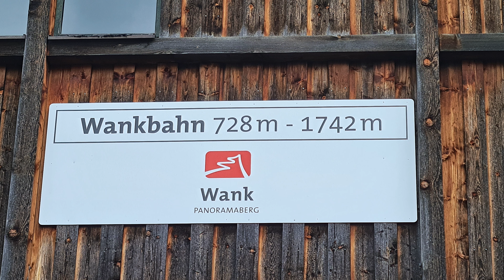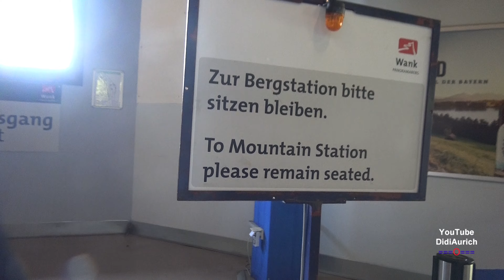Mit der Wank-Bahn, Wankbahn, von der 728 m hohen Talstation auf die 1742 m hohen Bergstation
Eine sehr schöne Fahrt mit der Wank-Bahn, Wankbahn, von der 728 m hohen Talstation auf die 1742 m hohen Bergstation
Von der 728 m hohen Talstation auf die 1742 m hohen Bergstation mit der Wank-Bahn.
Die Wankbahn ist eine Einseilumlaufbahn. Sie führt nordöstlich von Garmisch-Partenkirchen über die Mittelstation auf den 1780 m hohen Wank, einen Berg am Rande des Estergebirges. Wank-Bahn
Die Bahn wurde 1982 in Betrieb genommen und löste die alte von Adolf Bleichert & Co. erbaute Pendelbahn von 1929 ab, die dem gewaltigen Besucheransturm nicht mehr gewachsen war. Die Fahrzeit dauert vom Tal bis zur Mittelstation 10 Minuten, die Gesamtstrecke dauert 18 Minuten.

Moin moin.

„Copyright“ DidiAurich

Viele weitere Videos auf:
Many more videos on:
Beaucoup plus de vidéos sur:
Muchos más vídeos sobre:

Videos zu folgenden Themen finden Sie unter:

Abu Dhabi VAE:
Ägypten: 2018:
Ägypten: 2019:
Ägypten:
Angeln / Fischen:
Aquarium Wilhelmshaven:
Bali:
Baltikum:
Berlin:
Boot 2017 Düsseldorf:
Boot 2018 Düsseldorf:
Botanischer Garten:
Bremen:
Bulgarien 2017
Bulgarien:
China:
Costa Rica:
Custombike Show 2017 Bad Salzuflen:
Dänemark:
Demo Rennen Motorrad:
Deutschland:
Dominikanische Republik :
Dortmund Motorrad Messe 2017:
Dresden:
Drohnenflug:
Dubai VAE:
El Gouna Ägypten:
El Salvador:
England:
England: 2017
Essen Motor Show:
Estland:
Fahrrad Touren:
Feuerwerk:
Finnland:
Flüge:
Flugzeuge:
Flusskreuzfahrt Russland:
Frankreich:
Fujairah VAE:
Garmisch Partenkirchen:
Griechenland:
Guatemala:
Hameln:
Hannover:
Harz
Honduras:
Hotel, Resort:
Indien:
Indonesien:
Italien:
Jade Race 2017:
Kirchen:
Las Vegas:
Laufen Joggen:
Leeraner Miniaturland:
Lettland:
Litauen:
Lofoten:
London:
Lustiges:
Malaysia:
Mallorca 2019:
Mexico:
Mobile / Fahrzeuge:
Mosel / Rhein
Moskau:
Motorrad:
Motorrad Dortmunnd 2018:
Nicaragua:
Niederlande:
Night of Freestyle 2018:
Nilkreuzfahrt 2019:
Nordkap u Lofoten:
Norwegen:
Norwegian:
Oldtimr:
Oman VAE:
Ostfriesische Inseln:
Ostfriesland:
Ostsee Rundreise 2019:
Polen:
Ras al Khaimah VAE:
Rhein / Mosel
Rumänien:
Rundreise:
Russland:
Sauerland:
Schiffe:
Schlösser Burgen:
Schweden:
Schweiz:
Skyscraper/Tower:
Spanien:
Sport:
Sri Lanka:
St. Petersburg:
Stuntshow:
Tag der Seenotretter 2017:
Tanzen:
TAO:
Tauchen:
Technik:
Thailand:
Tiere:
Trucks LKW:
Türkei:
USA:
Vereinigte Arabischen Emirate:
Vietnam 2018:
Wanderung:
Weihnachten:
Wetter:
Wohnmobil:
Wolkenkratzer/Türme:
York England:
Zoo Berlin:
Zugspitze:

Impressum
Diedrich Saathoff
Video Erstellung
Kiebitzstrasse 2
26603 Aurich
Handelsregister: 90087319
Registergericht: Papenburg